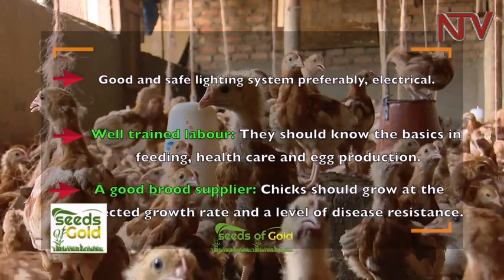What farmers need to succeed in poultry farming with SEEDS OF GOLD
A deserted nurse who started poultry farming turns out to be a success